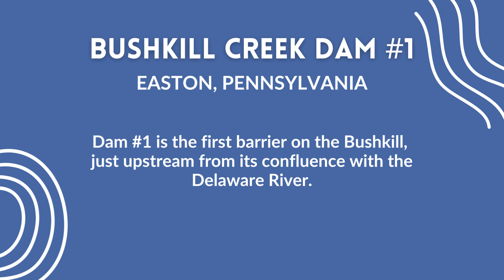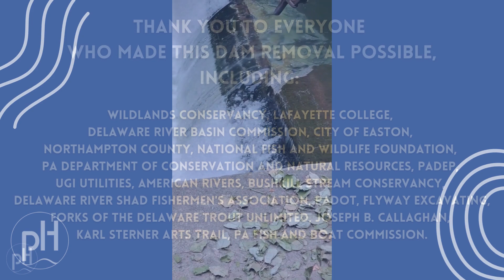Removing Bushkill Creek Dam #1 - Making the First Notch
In a momentous occasion for environmental conservation, a dam removal on Bushkill Creek is underway and slated for completion in August!

This dam removal marks another important milestone in restoring Bushkill Creek back to its natural, free-flowing state; connecting migratory fish species like alewife and American shad with upstream spawning grounds; and helping to revitalize ecologically-beneficial freshwater mussels colonies and populations of trout and other residential fish species.

Dam #1, the first barrier on the Bushkill, is located directly upstream from the Creek’s confluence with the Delaware River. Previous to this removal process, Dam #1 was the upstream limit for migratory fish like alewife, striped bass, and shad.

Removing nonfunctional, outdated dams from the Bushkill and allowing the creek to return to a natural, free-flowing state will have myriad ecological benefits.